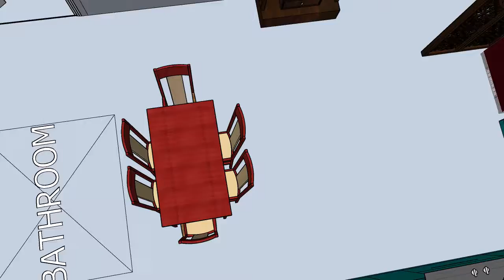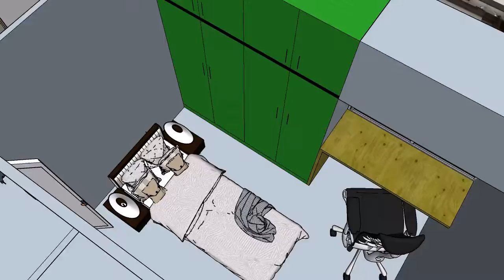Floor plan with interior design 8618149092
Jaguar architect